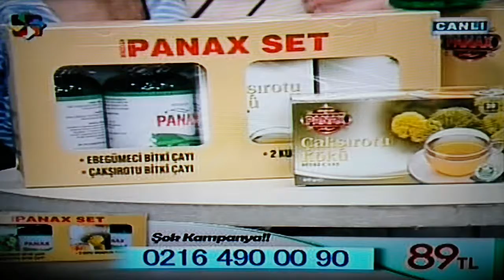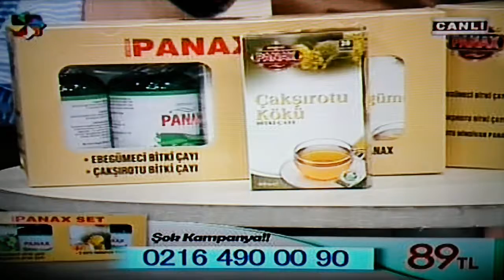ERDEM GENÇTÜRK (DOĞRU ADAM) MINDIVAN PANAX 4'lü SETİ/BİTKİSEL ÇAY HEDİYELİ TANITIYOR(DOĞRUDAN SATIŞ)